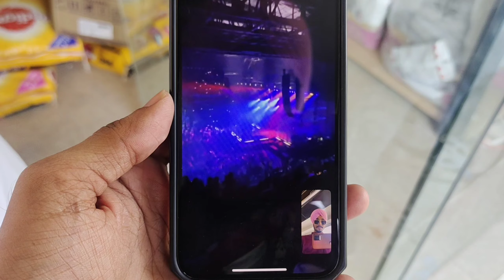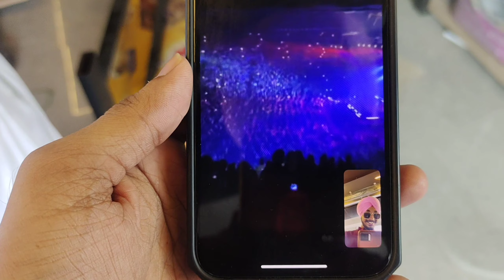DOG WORLD NEW BRANCH ❤️|| PAPA NE I PHONE GIFT KIYA🫂 || LAVI LOVRAJ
DOG WORLD NEW BRANCH ❤️|| PAPA NE PHONE GIFT KIYA🫂 || LAVI LOVRAJ

IF YOU LIKED THE VIDEO THEN DO NOT
FORGET TO